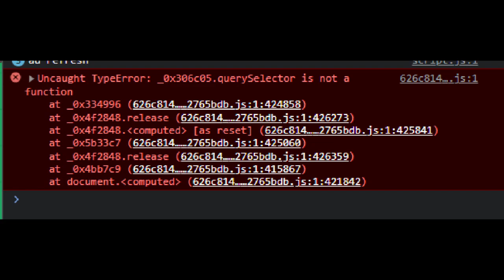Hornex.pro - The Weirdest Visual Bug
I recently found this strange bug that basically occurs to my petals while trying to switch builds.